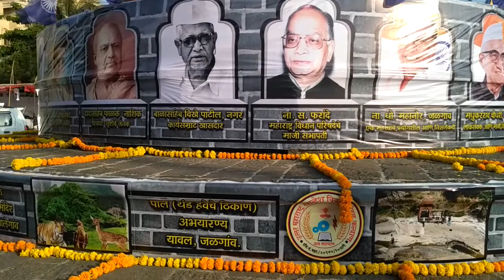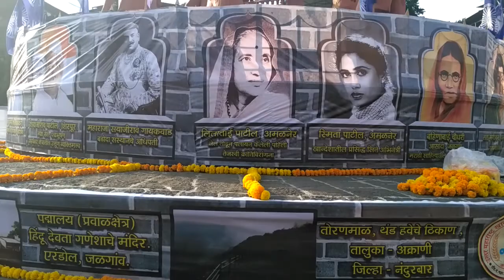Khandesh festival 2018 kalyan